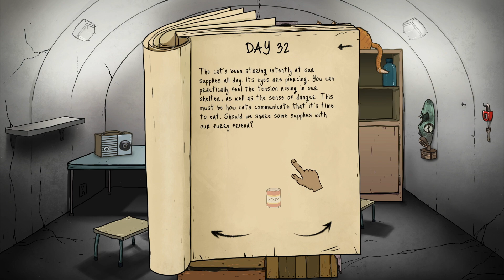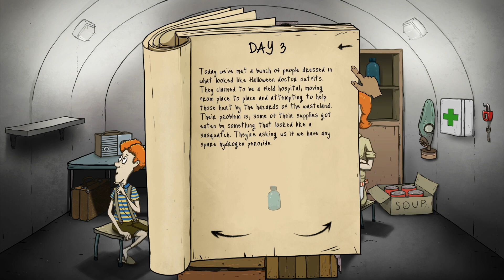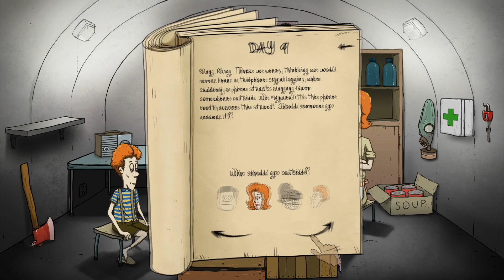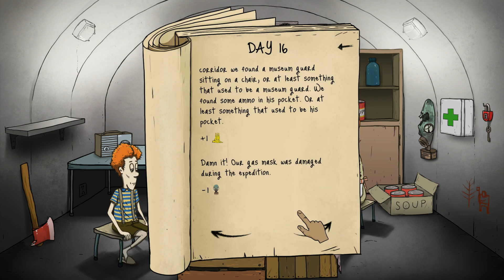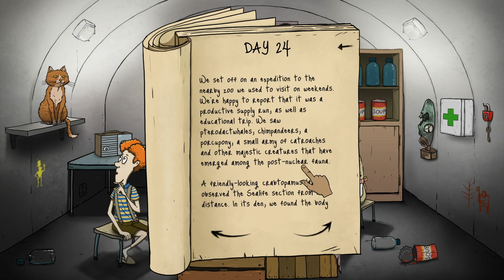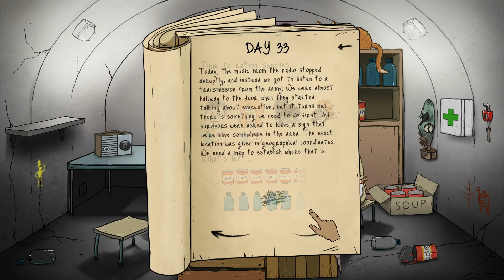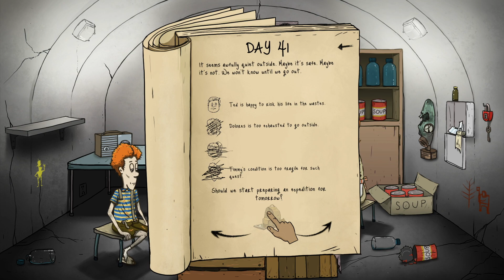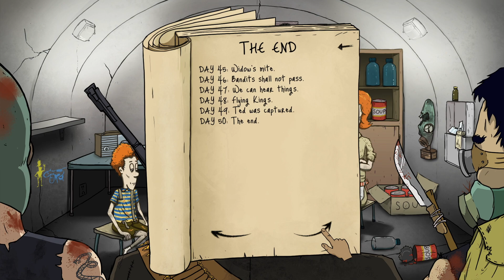Dad vs The World... 60 Seconds! Part 2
The Orbiter and Firebolt again try to stay alive in a nuclear fallout bunker.
Maybe this time we’ll make it out of the wasteland and live to see a better tomorrow…